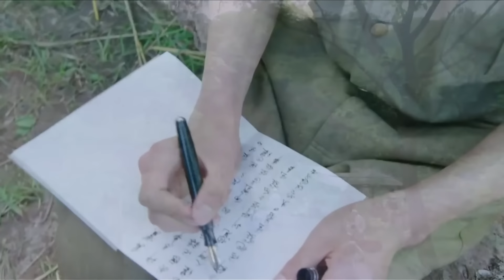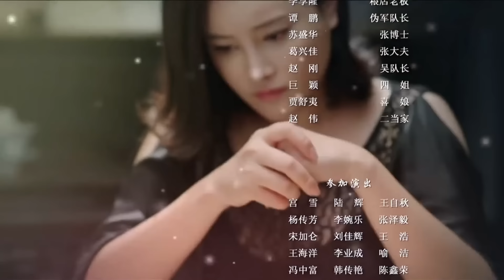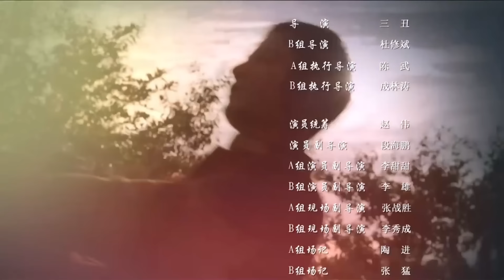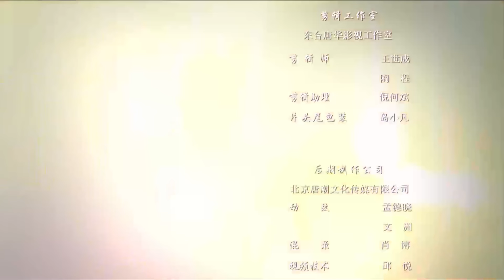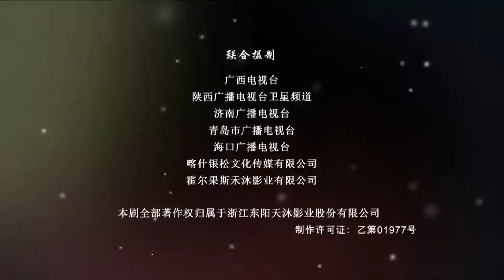好看的谍战剧【飞蛾 】14 | 上海贵妇色诱汪伪首脑，套取情报，策划暗杀行动，悄无声息瓦解敌军特务机关！（汤唯 张铎）